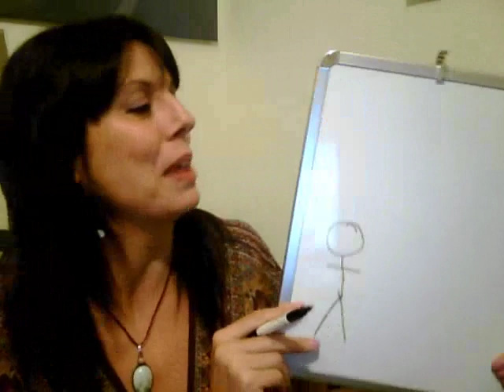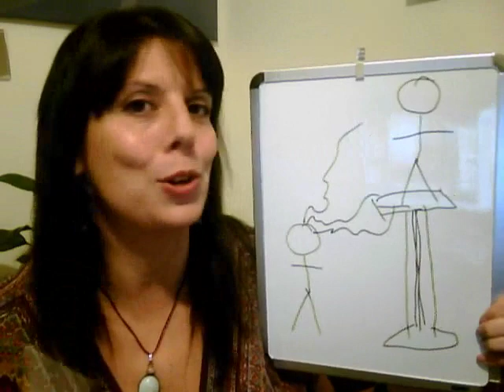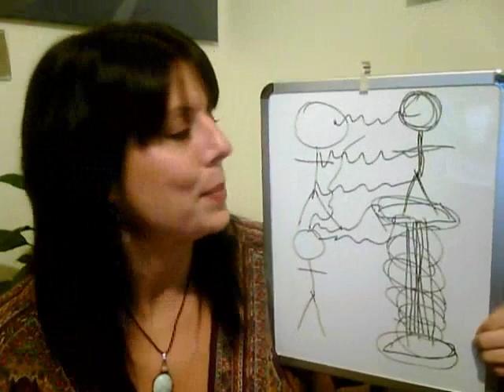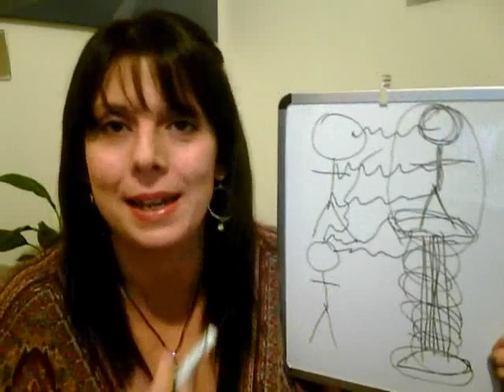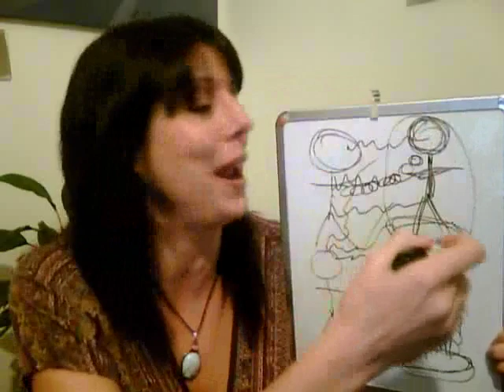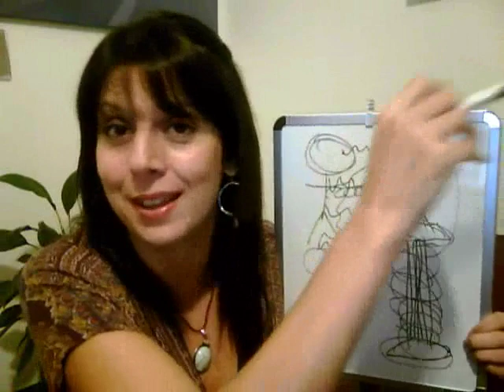How to "Become One" with what you want so it can start manifesting - Georgia Jean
🌟 Transform your manifestation practice with this powerful technique used by Vicky Barbolak before winning Nick at Night's Funniest Mom in America and making it to the finals of Americas Got Talent 2018!

Learn the secret energy alignment method that brings your future self into the present moment.
By taking things you want authentically "off the pedestal" you can start lining up with them energetically right now, and see them become manifest faster than ever before.

This pedestal technique is a powerful consciousness shift that will make you a vibrational match for anything that has felt out of reach before

Watch and listen to Vicki Barbolak's testimonial, how working with myself and the Circle of Light, made her career dreams come true in every way!